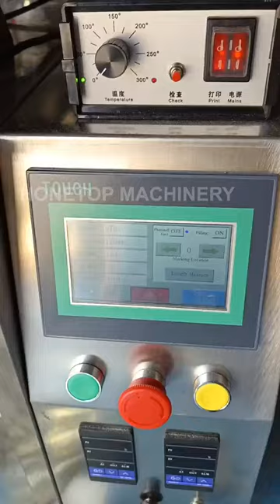Small powder sachet packing machine (ship to Congo)